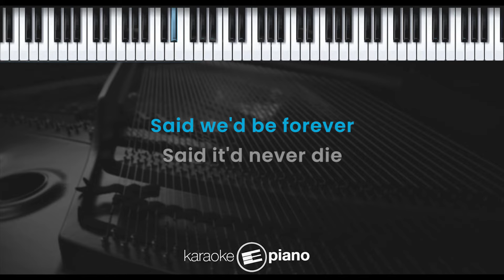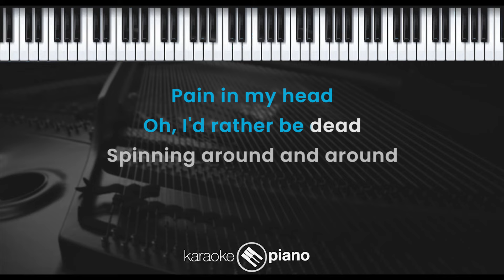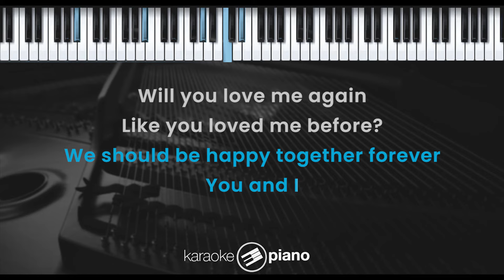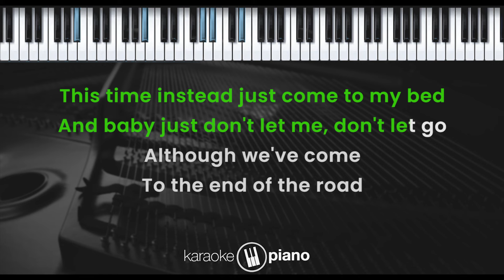End Of The Road - Boyz II Men (KARAOKE PIANO - ORIGINAL KEY)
And you know that I'm right
Why do you play with my heart?
Why do you play with my mind?

Said we'd be forever
Said it'd never die
How could you love me and leave me
And never say goodbye?

When I can't sleep at night
Without holding you tight
Girl, each time I try
I just break down and cry
Pain in my head
Oh, I'd rather be dead
Spinnin' around and around

Although we've come to the end of the road
Still I can't let go
It's unnatural, you belong to me, I belong to you
Come to the end of the road

Girl, I know you really love me,
You just don't realize
You've never been there before
It's only your first time

Maybe I'll forgive you
Maybe you'll try
We should be happy together

Will you love me again like you loved me before
This time I want you to love me much more
This time instead just come to my bed
And, baby, just don't let me down

Although we've come to the end of the road (End of the road)
Still I can't let go (The end of the road and I know I can't let go, baby)

I'm so lonely (lonely)
So lonely (lonely)
So lonely (lonely)
Lonely

This time instead
Just come to my bed
And, baby, don't let me down

Still I can't let go (and I don't know what can I do)
It's unnatural (I can't let you go), you belong to me, I belong to you
(Oh, my God, help me out a little bit, baby, baby)

We've come to the end of the road